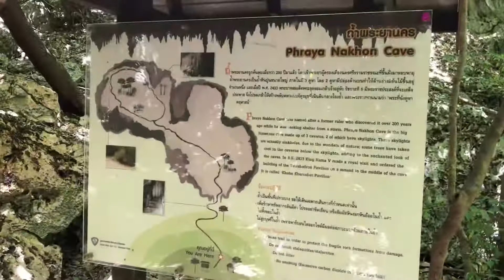The Best Phraya Nakhon Cave HUA HIN Thailand 2018.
Experience the glorious natural scenery of Thailand’s first coastal national park at Khao Sam Roi Yot. Follow a knowledgeable guide on a full-day excursion through stalagmite-covered caves, freshwater marshes, and trails that are home to over 300 bird species and curious monkeys.

Head out into the gorgeous national park after being picked up at your hotel and transported to Gulf of Thailand’s shores. Explore the stunning geological formations inside darkened Kaeo Cave, and the expansive waters of Thung Sam Roi Yod Freshwater Marsh. With over 300 species of bird known to be living here and adorable monkeys who like to approach visitors, you’re sure to see local wildlife as you move throughout the park.

During your journey you can visit a large pineapple plantation, stop off at the Bang-Pu fishing village, and take a boat ride to Prayanakorn Beach. Before the tour comes to an end, visit the Phraya Nakhon Cave hidden deep within the park. Trek far into the cave’s interior, where the tranquil sound of silence surrounds you as dripping stalagmites cover the landscape before your eyes. Delight in a lunch of local specialties and take some time to go for a refreshing swim before heading back to your hotel.